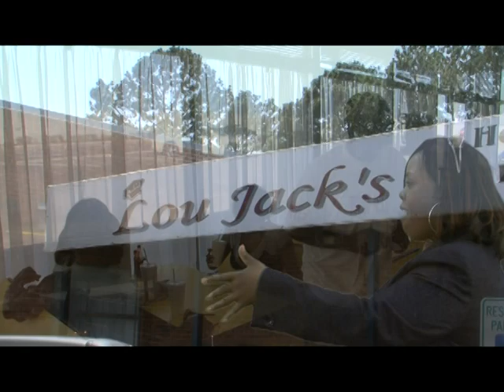Can We Get Together Katrice Mayo (Scky Records)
Can We Get Together - song by Katrice Mayo, song produced by Roberta Catron for Dive-In Records, video produced & recorded by 901 Entertainment Inc.